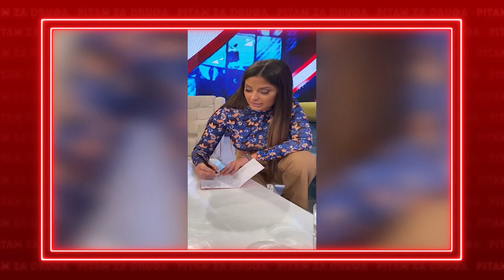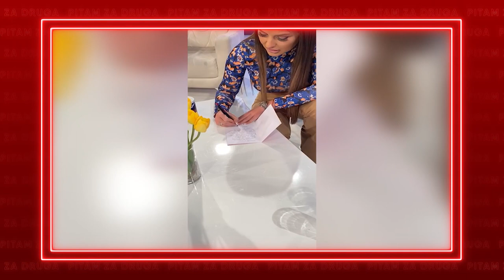Pitam za druga - Gost: Vladimir Ilic ILA - 28.02.2022 - Red TV